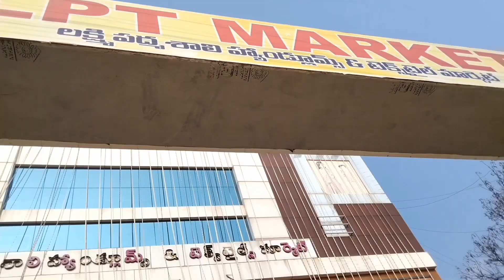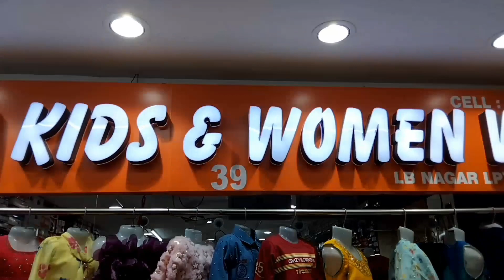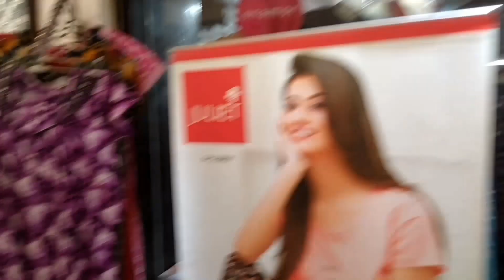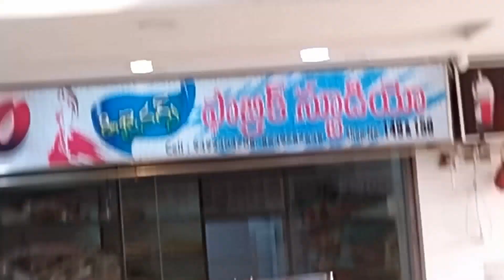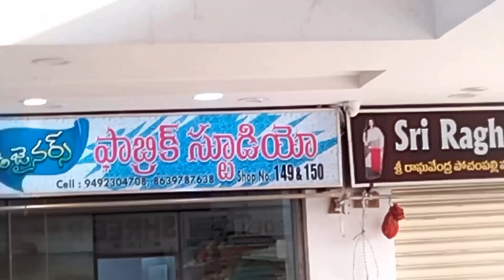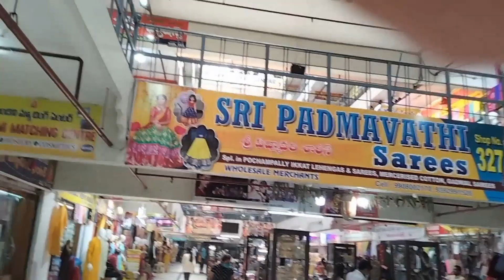LPT & PVT Shopping mall | handlooms and textiles all verities available | lbnagar, kothapeta